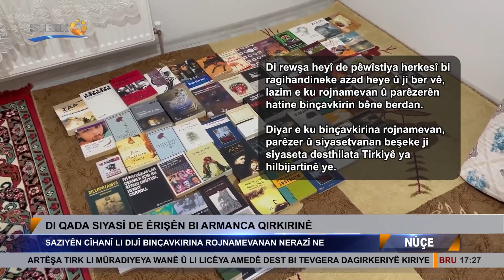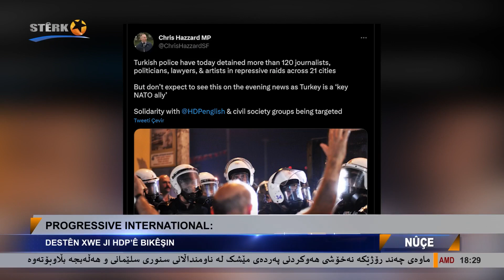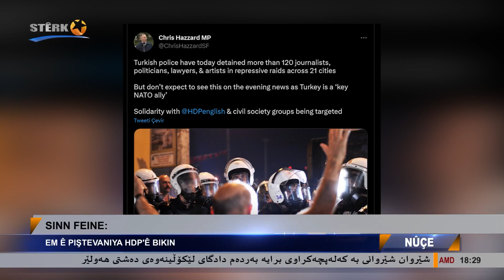Saziyên cîhanî li dijî binçavkirina rojnamenanan ne razî ne.